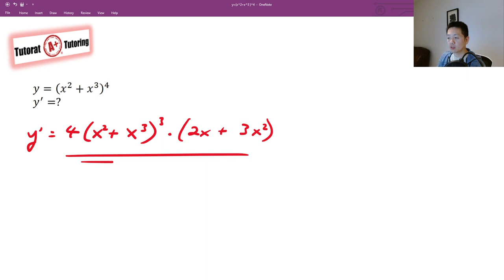Calcul Différentiel - Dérivée en Chaîne Ex1 - CEGEP au Québec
Calcul Différentiel - Exercices
Règle de dérivation
Dérivation en chaîne

0:00 - Intro
0:08 - Exemple de dérivée en chaîne